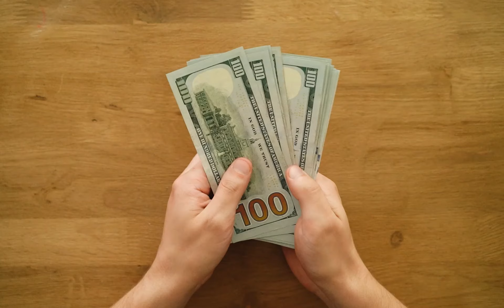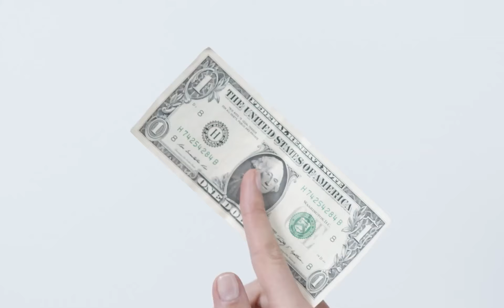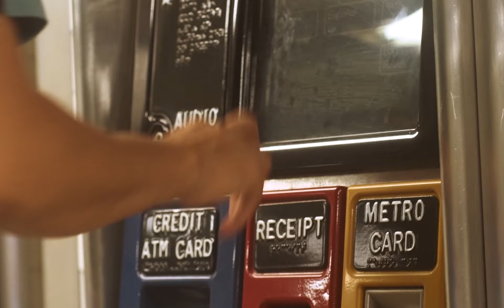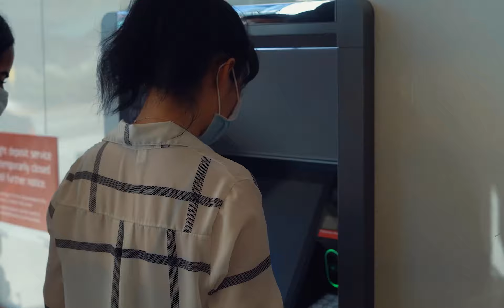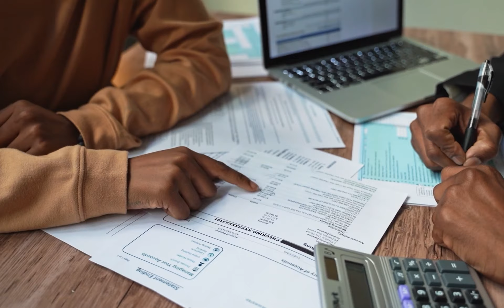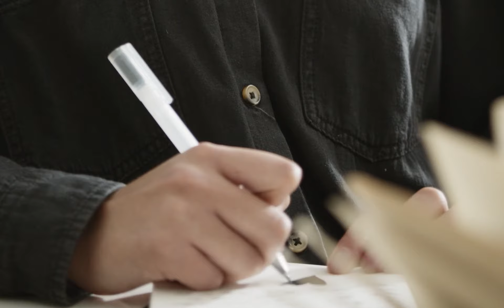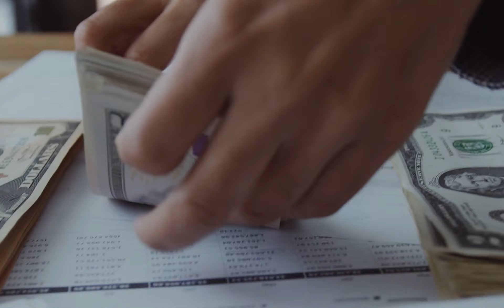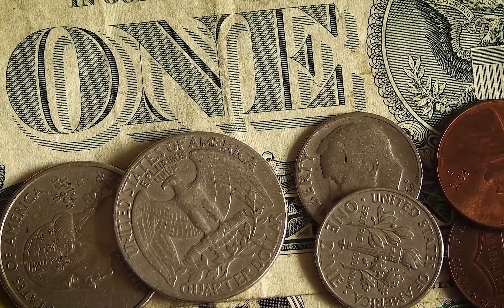8 Money Habits That Keep You Poor | Financial Literacy 101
The truth is that everyone has the potential to become wealthy, but some people's behaviours are impeding their ability to do so. Fortunately, you can modify your behaviour and build actual riches if you can identify and rectify these poor habits. Today we'll look at money habits that keep you poor! Have you ever wondered what happened to all of your money? Do you ever wonder why your bank account is empty at the end of each month? Have you ever found yourself worrying about the unseen holes through which your money disappears? If that's the case, you've come to the correct place. We can tell you exactly why you cannot accumulate wealth while having a good income.

TimeStamps:
00:00 Brief video
00:30 introduction
00:55 1. Impulse Purchases
02:10 2. Using Credit Cards frequently just for the points
03:15 3. Competing with others
04:24 4. Using Retail Therapy as a coping mechanism
06:07 5. Expecting a Miracle
07:56 6. Succumbing To Lifestyle Inflation
09:18 7. Taking Interest-Free loans
09:55 8. Paying the minimum
10:11 Closing